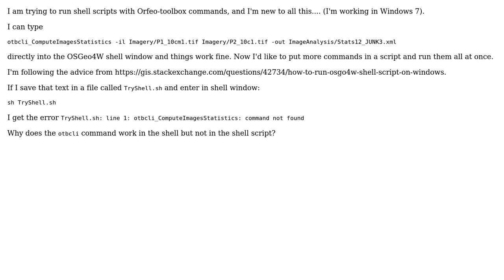GIS: Run OTB commands in OSGeo4W Shell scripts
With thanks & praise to God, and with thanks to the many people who have made this project possible! You are responsible for your own actions.